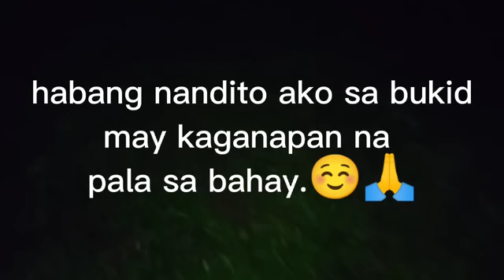Mga naipundar ko at katas ng YouTube. maramingsalamatpo sa inyo lahat mga kaswelo sa suporta nyo❤️🙏